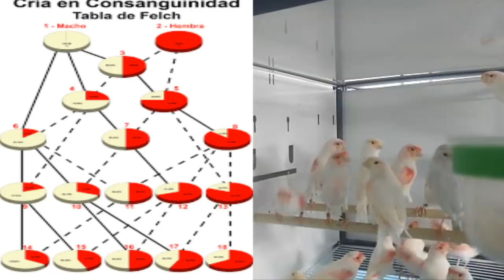7 CONSEJOS PARA HACER TU PROPIA LINEA DE PÁJAROS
Espero que os guste este vídeo, con estos consejos para hacer la linea de pájaros que ahora es cuando mejor se puede hacer, espero que tengáis buen fin de semana, y como siempre